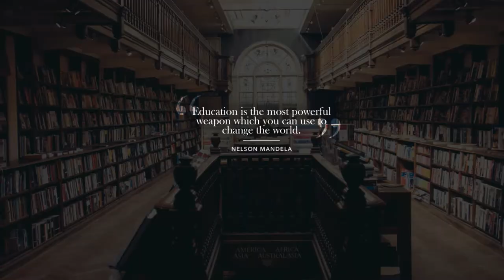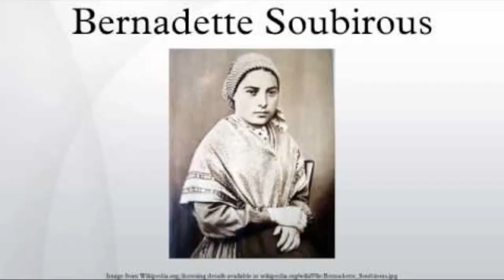Nelson Mandela | Islamic Theocracy | Margaret Thatcher | Robot | Bernadette| Jennifer(ENGLISH#20)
*1990 Nelson Mandela is freed after 27 years as a political prisoner
The anti-apartheid campaigner's release was a high point in South Africa's transition from apartheid to democracy.

*1979 Ayatollah Khomeini seizes power in Iran
Few days after Khomeini's triumphant return from French exile, the Iranian army steps aside, making way for the creation of an Islamic theocracy.

*1975 Margaret Thatcher becomes the first female leader of the British Conservative Party
Thatcher won the general elections in 1979 and became Prime Minister of the United Kingdom.

*1938 The BBC broadcasts Karel Čapek's “R.U.R.”, the world's first science fiction TV program
The Czech play whose abbreviated title stands for “Rossum's Universal Robots” introduced the word “robot” to the English language.

*1858 Bernadette Soubirous sees a vision of the Virgin Mary near Lourdes
The small town in southern France became one of the most important Christian places of pilgrimage.